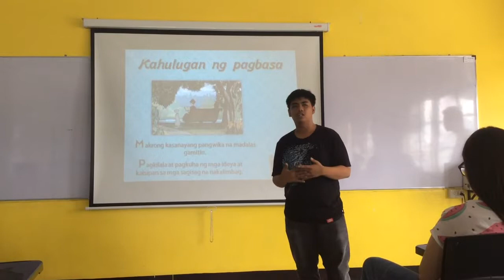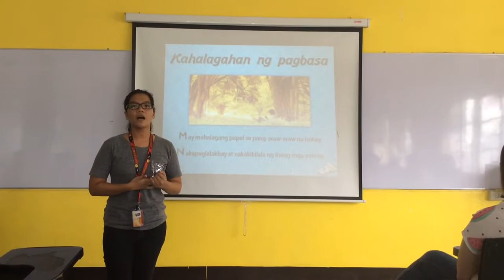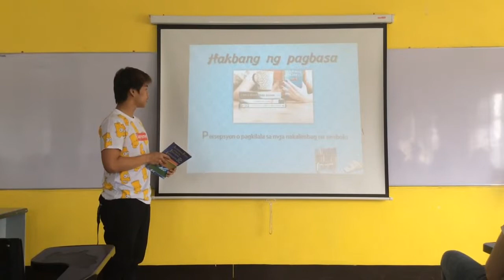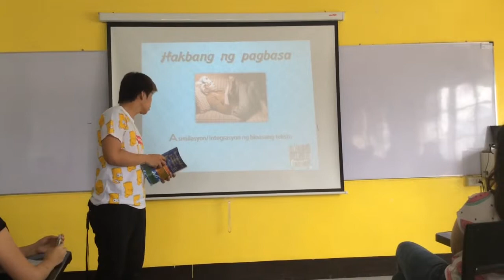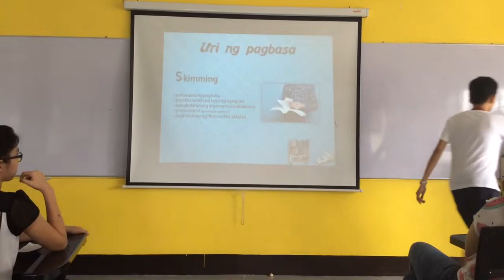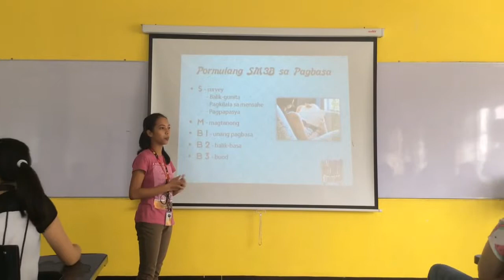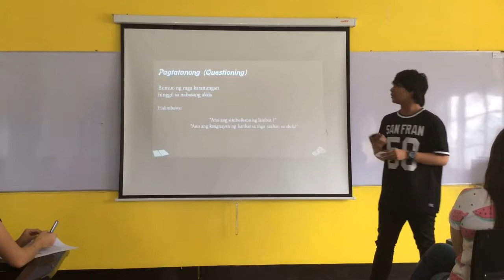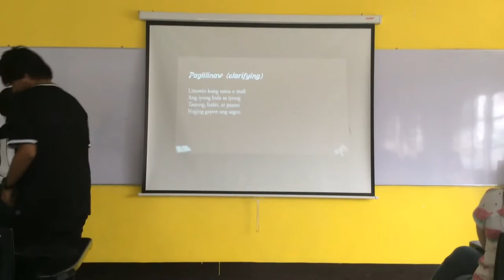PAGBASA REPORT FIL10